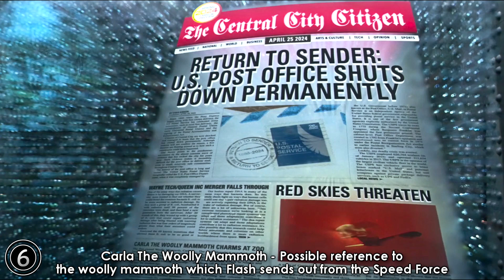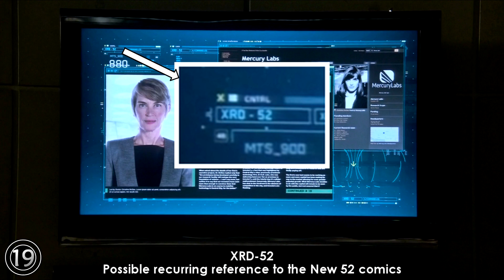The Flash Season 1 Episode 7, 8 & 9: Hidden Easter Eggs & Secrets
Amazon Wish List
Updates:
• None yet